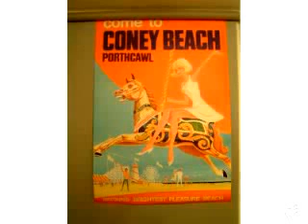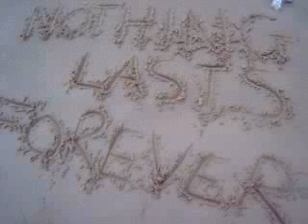Nick Ward - This Town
Taken from the Rag & Bone EP released May 2009 on AudioFile Records. Available on all downlaod stores.
Recorded at 2nd Chance Productions, produced by Mearc.
The pictures are of Porthcawl through the ages.